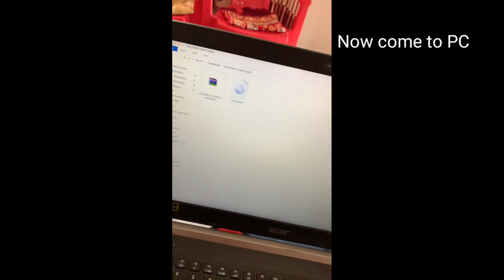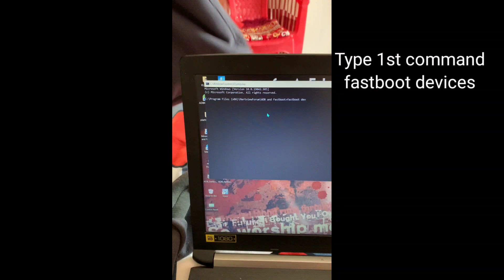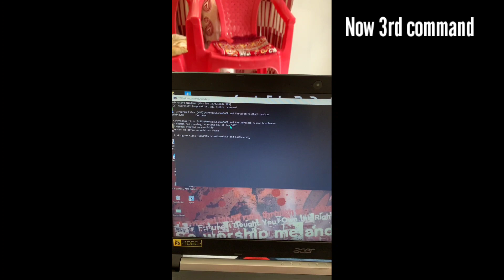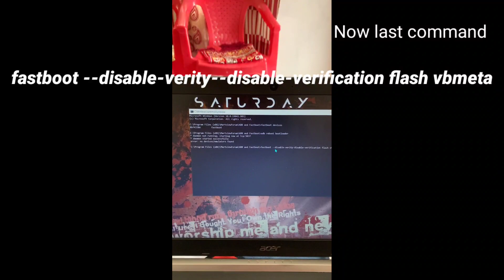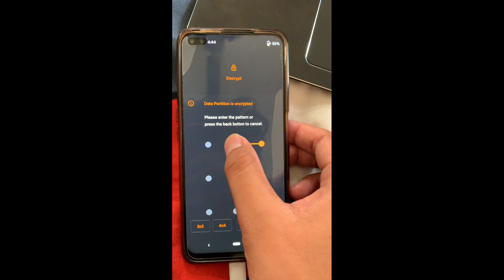Custom recovery for Realme X3 | How to flash custom recovery on realme X3 | Orange fox recovery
Hello guys ,
 Today i m showing you how you can flash custom recovery in your realme X3 and superzoom devices easily without bricking your device.
Watch full vedio carefully and do same steps as shown in the vedio.

tags-